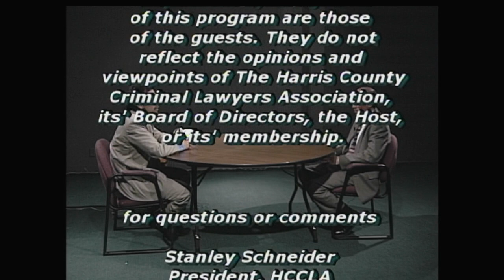The Edwin Wilson Case - The Conviction and Reversal.